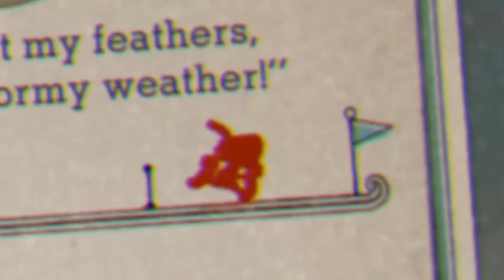All your Cuphead Pain in under 3 minutes.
so cuphead is a bit hard .-.